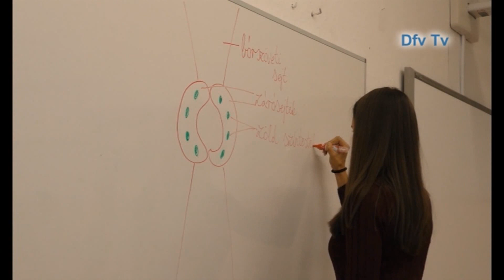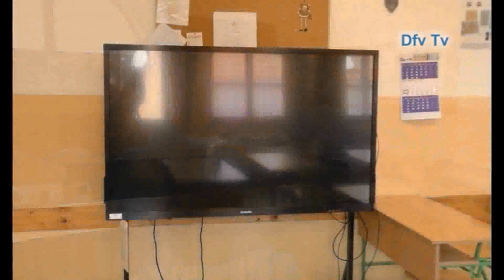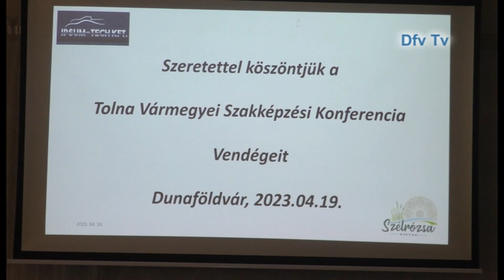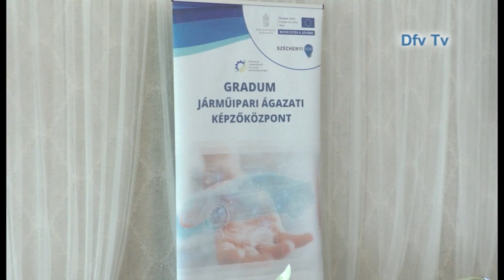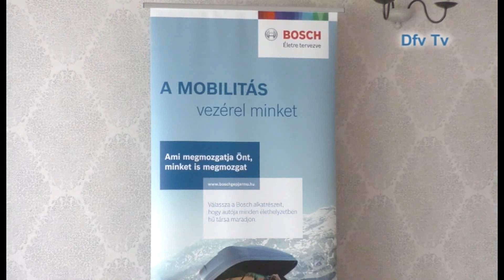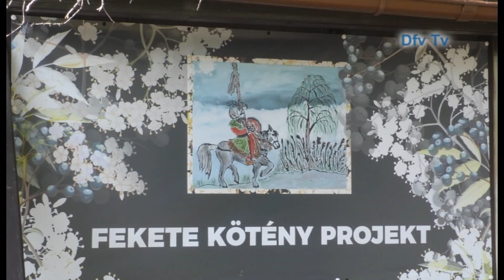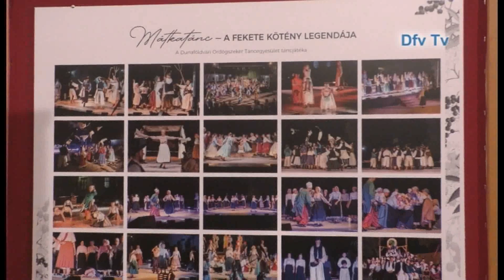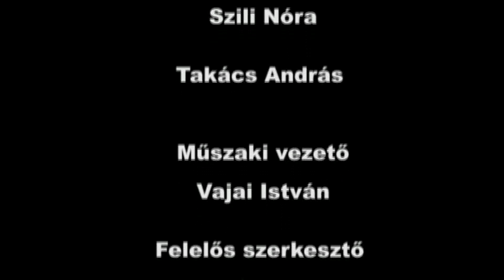MOZAIK | 2023.05.02.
Tartalom:
- Polgármesteri tájékoztató
- Számtalan tanulmányi versenyen remekeltek a helyi gimnazisták
- A megújult duális képzést mutatták be Dunaföldváron, a szakképzési konferencián
- Új helyszínen rendezték meg a Majálist
- Helyi alkotók közreműködésével valósult meg a Fekete kötény projekt kiállítása
- Programokban gazdag évre készülnek a Vizisportkör Egyesület tagjai